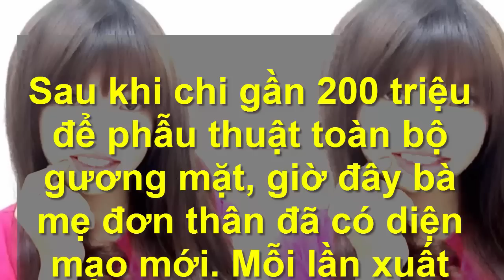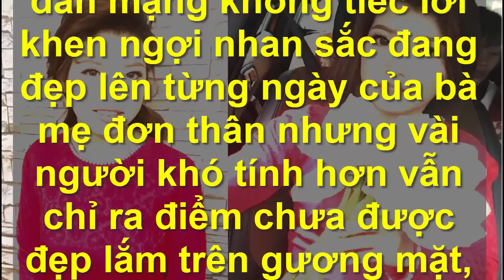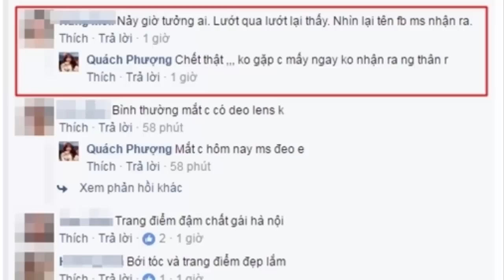Phượng “Thị Nở” tung ra bộ ảnh cưới đẹp như tiên, nhưng khi zoom cận mắt thì ai nấy tròn mắt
Để trở nên xinh đẹp như ngày hôm nay, Quách Phượng đã trải qua không ít nỗi tủi hờn